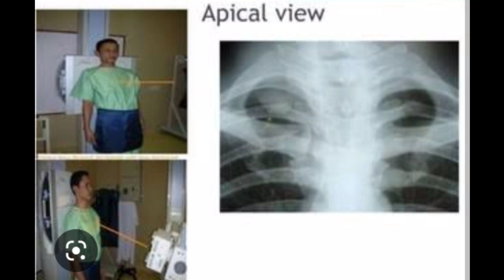X-ray Apical View/X-ray Lordatic View/ In Urdu/Hindi/Easy Radiography/Radiographymade easy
Dear Friend .
Assalam-o-alaikum my name is Abdul Sattar Rana & this is my channel name is easy radiography. Today we will learn x-ray apical view and Lordatic view
Dear friends :